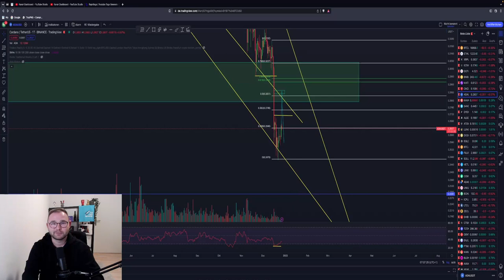CARDANO WICHTIG‼️🚨 JETZT kaufen?! Kommt ein DUMP oder PUMP😱! 1000% möglich ? TA + Prognose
🚨 Was ist wichtig für Cardano!🚨

Timesteps:
00:00 Abo, Kommentar & Like nicht vergessen
00:30 Cardano/ ADA